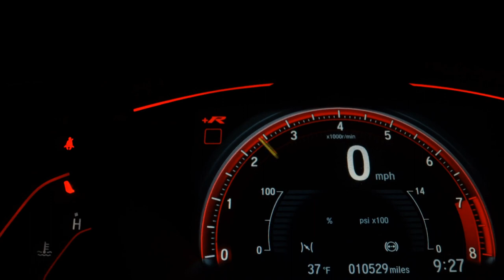NISSAN VERSA - 2017 - Itajaí/sc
Dados do Veículo
Veículo: NISSAN / VERSA 1.6 16V FLEXSTART SV
Ano: 2016/2017
Combustível: FLEX
Portas: 4 PORTAS
Câmbio: Automático
Cor: PRATA
KM: 90.839

✅ Alarme
✅ Ar Condicionado
✅ Computador de Bordo
✅ Direção Hidráulica
✅ Freio ABS
✅ Vidros Elétricos
✅ Kit Multimídia
✅ Som Original